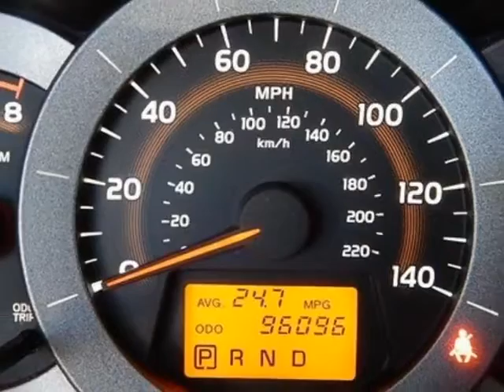2010 Toyota RAV4 - Rock Hill, SC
Honda Cars of Rock Hill, Rock Hill, SC - 1